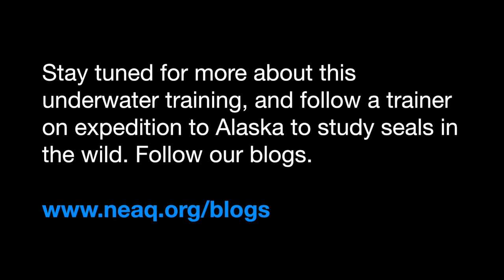Reggae underwater training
Reggae and his trainer Marie are working on a new level of training—underwater training! There will be more information about this on the Trainers Blog.